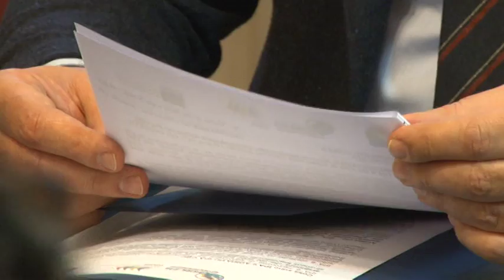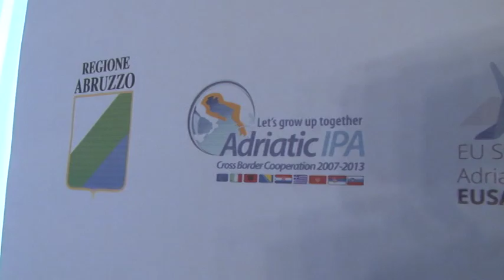Presentato il progetto Adriatic Ipa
Sono 6 i milioni di euro che possono essere investiti nel turismo transfrontaliero. Sono contenuti nel bando Adriatic-Ipa, che vede coinvolte sette regioni che si affacciano sul mare Adriatico